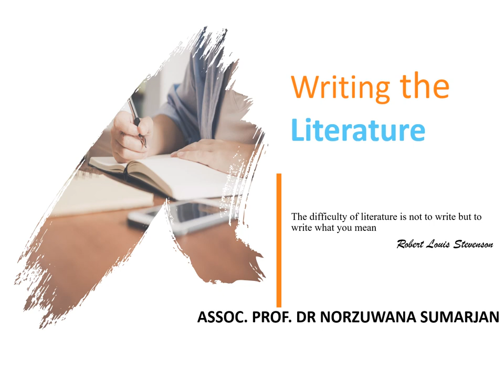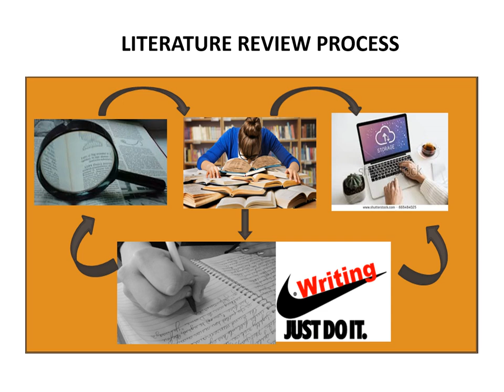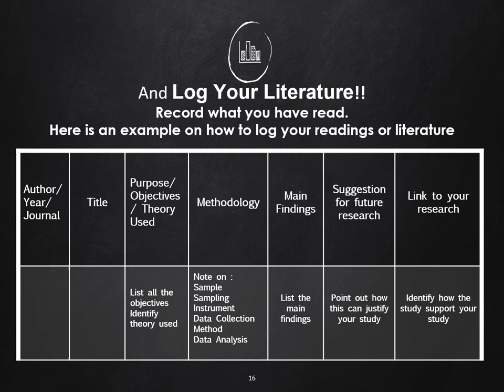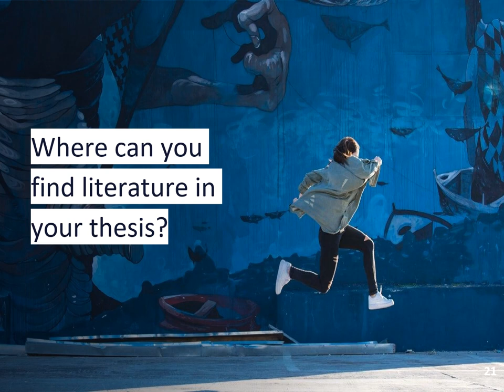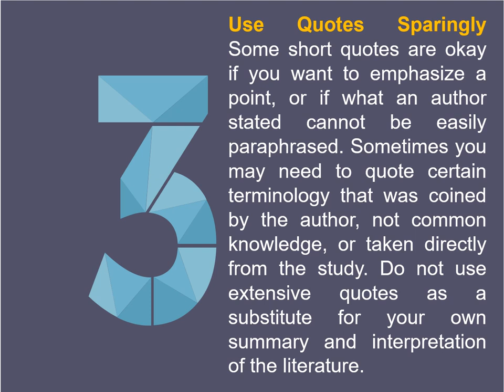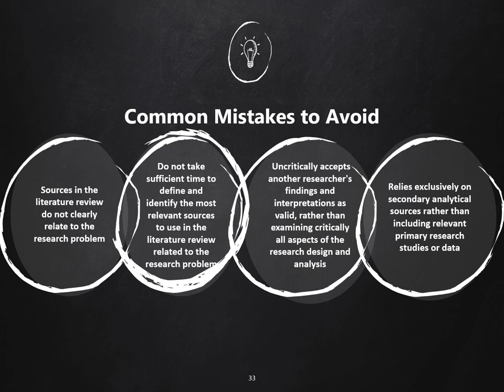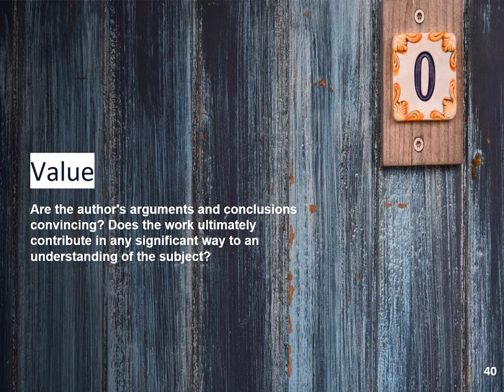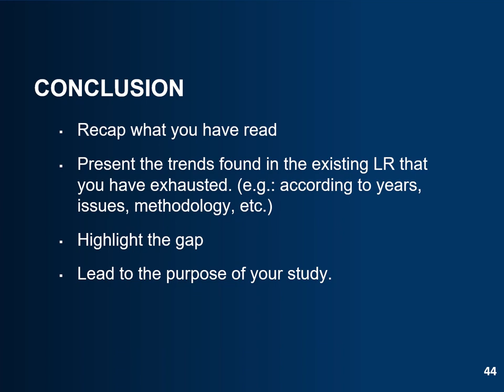Writing a Literature Review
for SSBM